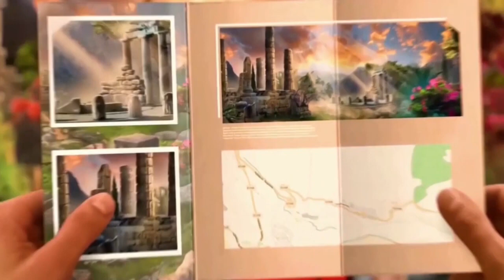Connection of Worlds: Mirrored Earths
¡La agencia Worlds Tracker tiene un nuevo caso! Pero, lo que aparentemente parece una simple investigación se vuelve muy extraña después de que un extraño desconocido destruye la colección de espejos antiguos de una galería de arte.

Tu tío, que dirige la agencia de investigación, te envía para realizar la investigación del incidente, y tus pesquisas revelan la sorprendente verdad que esconden los antiguos espejos, de hecho, son ¡portales a maravillosos mundos paralelos!

El daño a los espejos ha desordenado las dimensiones alternativas, ¡así que depende de ti salvarlos y restaurar la prosperidad de los mundos internos! ¡Embárcate en un viaje fantástico para localizar al destructor de mundos y poner fin a la locura en esta aventura llena de rompecabezas!